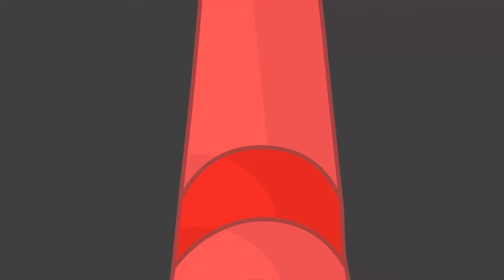Let’s go have fun finding masha | Cocomelon | Masha and the bear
Hey kids 😍🤩 Join us on a delightful adventure in the world of Cocomelon! In this engaging video, we challenge you to spot and find your favorite Cocomelon characters as they hide in various colorful and exciting scenes. Can you locate JJ, TomTom, and the rest of the Cocomelon crew as they play peek-a-boo in familiar settings? This fun and interactive game will keep kids and parents entertained as they search high and low for their beloved characters. Get ready for a joyful journey of discovery as we embark on the ultimate Cocomelon character hunt!